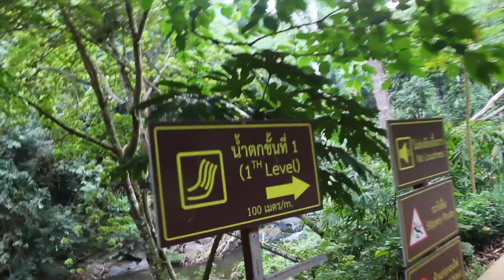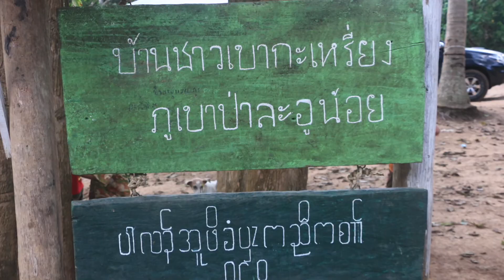ATV Hua Hin Pa la u 2Day 1 Night Adventure Trip